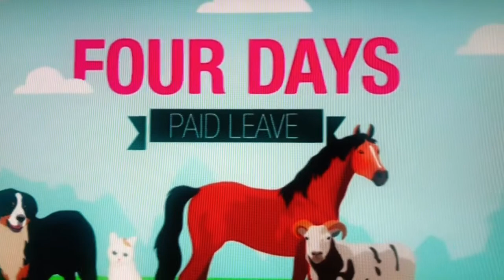Pawternity Leave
Pets are a part of our lives,  being able to be there
when they need us the most is such a fair  thing
 “ Pawternity Leave “ is  an awesome stress reliever .